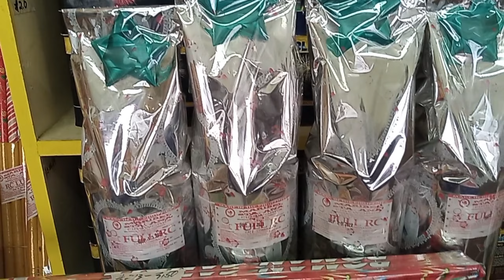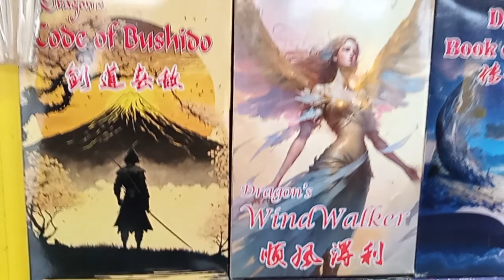Pwesto ni JAGUAR FIREWORKS, binalikan natin